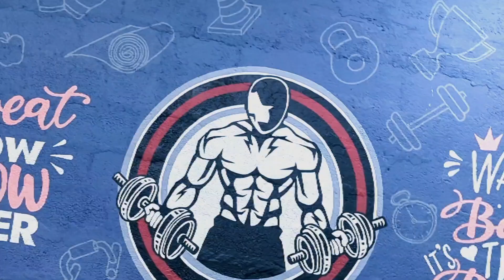EVOLUTION 2.0 | PADUBIDIRI | KUMAR SHIROOR | EGF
EVOLUTION 2.0
Presenting our Second Branch
EVOLUTION FITNESS Padubdiri
Trained by : Mr. INDIA Finalist - KUMAR SHIROOR

We will be Posting All our Gym Related Videos here in This Channel Itself..!!
Let The Gains Begin 💪🏻